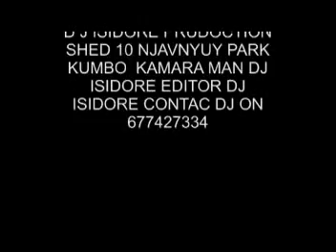Ngwerong Nseh at Mbiame palace by Ben Fai